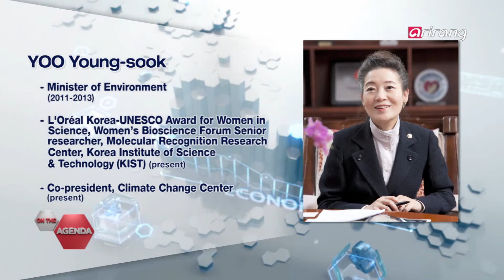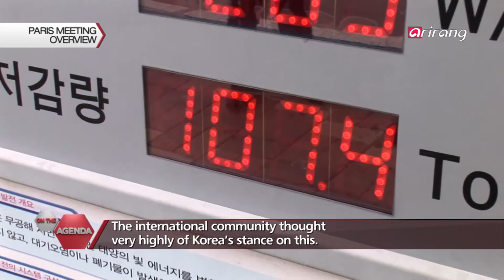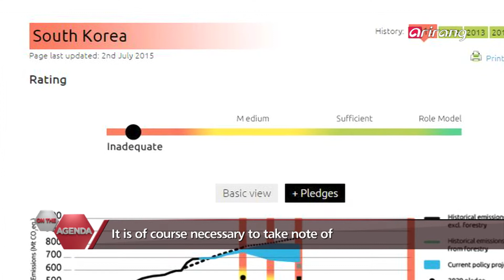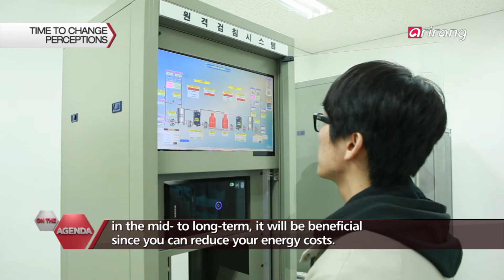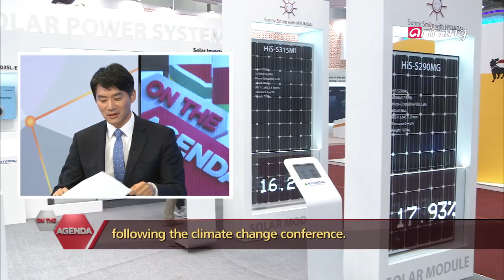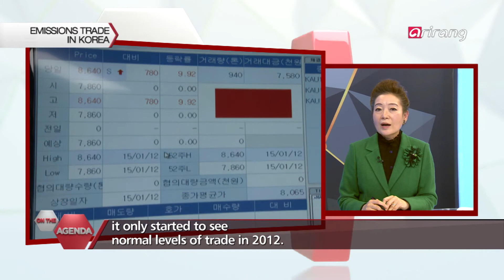On The Agenda(Ep.5) Insight into creating a greener future _ Full Episode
Our guest this week: Yoo Young-sook, former Minister of Environment, current Co-President of the Climate Change Center

COP 21, or the Paris climate change conference, has been dubbed one of the most important events that will mold the future of the world for generations to come. Leaders from around the world have come together to hammer out an agreement that will replace the 'Kyoto Protocol' in hopes of countering rapid changes seen in the world's climate. What will the new framework mean for Korea, and how is Seoul gearing up to take on these changes?

This week, we sit down with Co-President of the Climate Change Center Yoo Young-sook to gain more insight into creating a greener future.

게스트 : 유영숙 기후변화센터 공동대표

유엔기후변화당사국총회가 파리에 열리고 있다. 미래세대를 위한 기후변화에 대한 세계 각국의 대응이 어느 때보다 중요해지면서, 교토의정서 이후 신기후체제가 탄생하게 될 이번 총회에 대한 관심이 뜨겁다. 한국은 이러한 신기후체제에 어떤 전략을 갖고 있을까?

5회에서는 유영숙 기후변화센터 공동대표를 초대해 유엔기후변화협약 이슈 및 우리의 대응에 대해 들어본다.